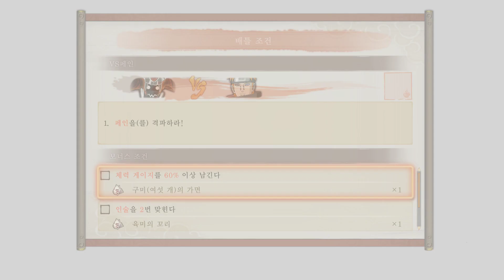pc 나루토 보루토 얼티밋 닌자 스톰 커넥션즈 플레이 4화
▶️ Mix Information
Best Nightcore Mix 2023 ♫ Gaming Music Mix ♫ New Music 2023 EDM Gaming Music

♫ Tracklist
00:00 Nightcore - Unstoppable (IAN SIZE Cover)

02:09 Nightcore - Bloody Mary (Ericovich Cover)

03:47 Nightcore - KHEMIS, Coopex, ZANA - Tidal Wave

05:52 Nightcore - CADMIUM X JAMZ X SIMONNE - Believe Me

08:46 Nightcore - 21RoR - Talk About

10:46 Nightcore - Rogers & Dean - No Doubt (Rival x Cadmium Remix)

13:50 Nightcore - Tetrix Bass & ROY KNOX - When I'm Gone (feat. Ellen Louise)

17:05 Nightcore - Poylow, Harry Taylor, MAD SNAX - Drop In The Ocean (feat. India Dupriez)

19:26 Nightcore - Faded (Fransii, Emilio & Julia Nem Cover)

21:31 Nightcore - ILURO - Monster

23:50 Nightcore - TheFatRat - Electrified (Fraktal Remix)

26:35 Nightcore - TheFatRat - Windfall

29:59 Nightcore - Syn Cole - Feel Good

32:40 Nightcore - KUURO - Waiting (feat. Bianca)

35:48 Nightcore - KUURO & Bianca - Snakes & Ladders

38:31 Nightcore - Andromedik & Murdock - Light (feat. Dualistic)

42:17 Nightcore - TheFatRat & NEFFEX - Back One Day

45:47 Nightcore - ROY KNOX & CRVN - The Other Side

48:09 Nightcore - Julius Dreisig & Zeus X Crona - Invisible

51:09 Nightcore - Egzod - Rise Up (ft. Veronica Bravo & M.I.M.E)

53:57 Nightcore - Robin Hustin x TobiMorrow - Light It Up (feat. Jex)

56:42 Nightcore - Sabai - Scared

59:13 Nightcore - Baby Don’t Hurt Me (Fransii, Emilio & Julia Nem Cover)

01:01:26 Nightcore - Cupid (NEMESIS, Ericovich, Elise Lieberth Cover)

01:03:16 Nightcore - Unknown Brain - Why Do I (feat. Bri Tolani)

01:06:36 Nightcore - Axol & The Tech Thieves - Bleed

01:10:21 Nightcore - CHENDA & Shiah Maisel - Ten More Minutes

01:13:36 Nightcore - Lost Sky - Vision pt. II (feat. She Is Jules)

01:16:42 Nightcore - Lemon Fight - Stronger (feat. Jessica Reynoso) [Champion Remix]

01:20:32 Nightcore - Egzod & EMM - Game Over

01:24:15 Nightcore - Cartoon x Time To Talk - Omen (Ft. Asena)

01:26:54 Nightcore - Jo Cohen & BQ - Glowing At Night

01:29:37 Nightcore - Anh Ha - Phonk girl

01:32:25 Nightcore - Anh Ha - Embarrassed

01:35:14 Nightcore - Anh Ha - Everlasting

 / ncsounds

 / monstercat

 / monstercat

 / monstercat

▶️ The Arcadium

 / thearcadium

 / thearcadium

 / wearearcadians

 / thearcadium

 / gamingplaylist

 / thegamingplaylist

 / gamingplaylist